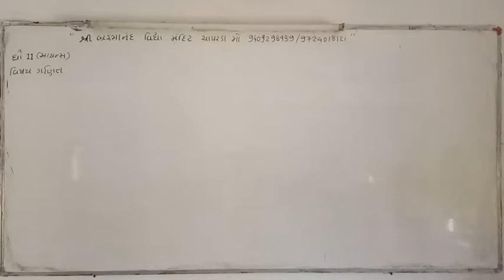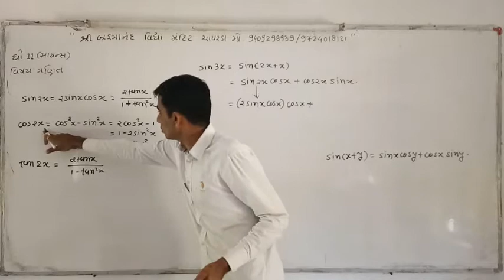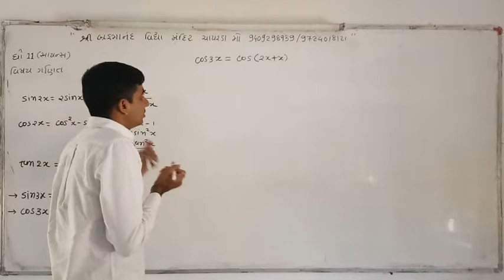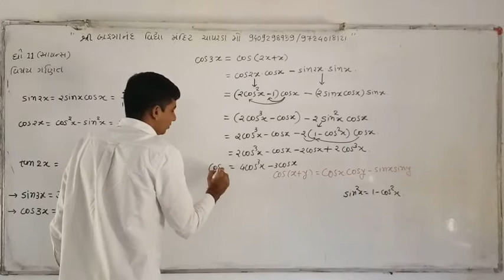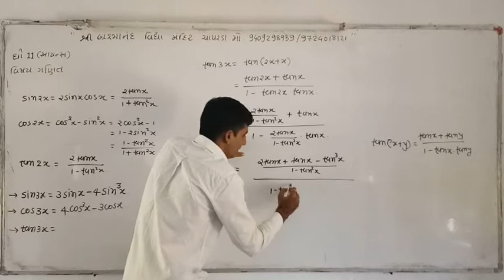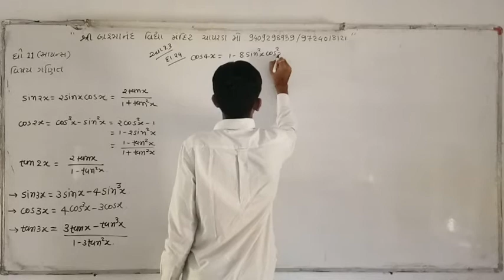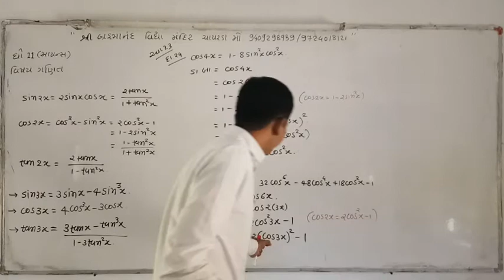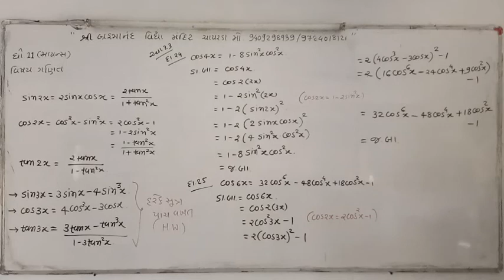Maths Ch 3 Lec 20